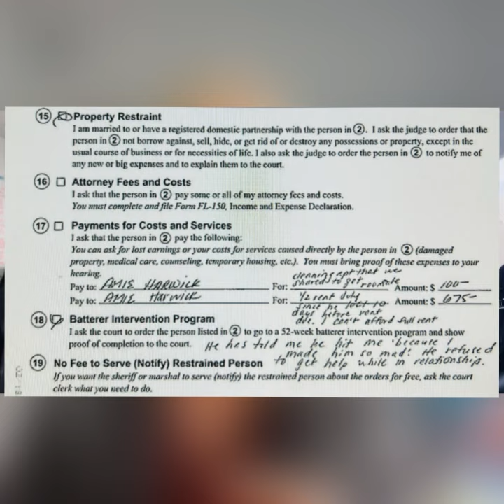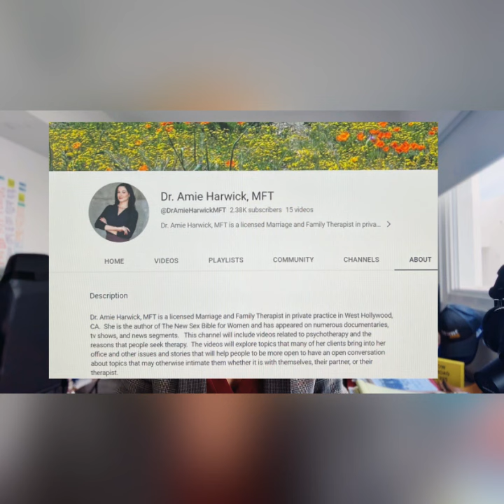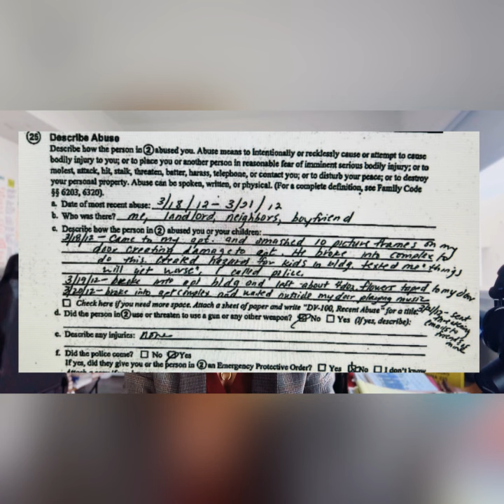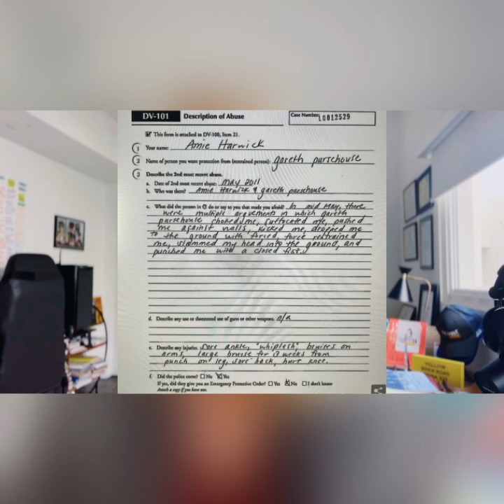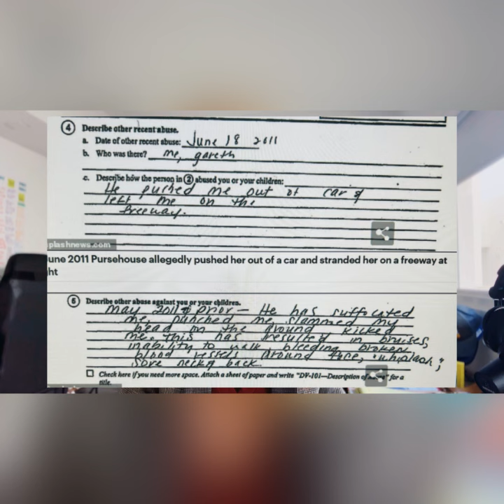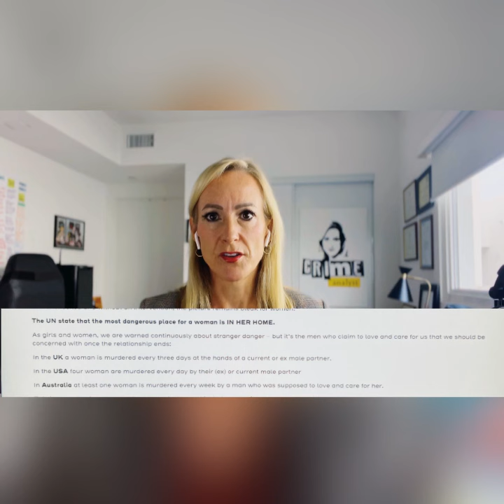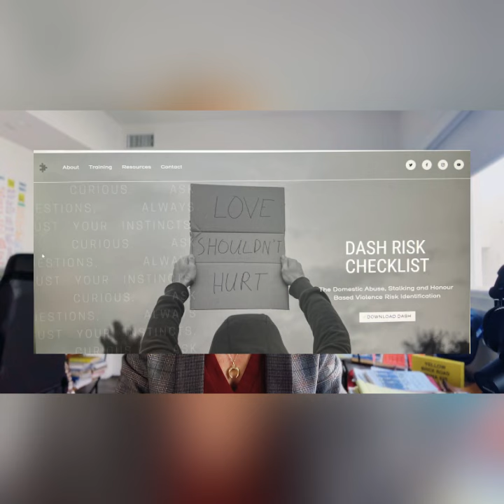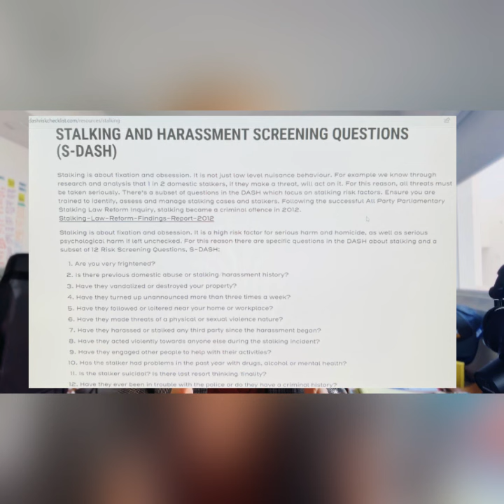What Happened to Dr Amie Harwick? Laura Breaks Down The Case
In the early hours of February 15 2020, Dr Amie Harwick was found unresponsive with serious injuries on the ground underneath her third floor balcony of her Hollywood Hills home.  Amie was rushed to hospital but she died from her injuries.

Gareth Pursehouse, her ex boyfriend, was arrested and charged with Dr Amie Harwick's murder and burglary, with the special circumstance allegation of lying in wait. Pursehouse is currently on trial in Los Angeles.

Listen to Crime Analyst Podcast wherever you get your podcasts